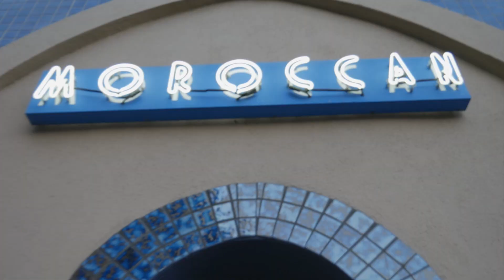Volores; ages, downtown Los Angeles, live show. ￼￼￼